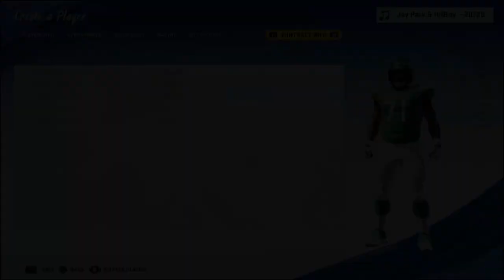LT Madden 20 Andrew Thomas Georgia Creation 2020 NFL Draft PS4 | Xbox 1 | PC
Madden 20 How to make Andrew Thomas Georgia LT PS4 Xbox 1 PC Thomas started every game at right tackle his true freshman season, earning him a Freshman All-American accolade after the conclusion of the season. Thomas switched to left tackle for his sophomore season. He injured his left ankle playing South Carolina, and didn't play the following game against Middle Tennessee. During the next two games, Thomas worked his way back to full participation, though he was forced to wear a brace after re-injuring the ankle later in the season. After helping to pave the way for 331 rushing yards against Kentucky, Thomas was named the SEC offensive lineman of the week. He was named a first-team All American and to the first-team All-SEC after the season. Thomas was also invited to the NCAA Elite Football Symposium in the winter following his sophomore season; the program helps athletes prepare for the transition from college to the NFL. Before his junior season, Thomas projected out as a potential first-round pick in the 2020 NFL Draft if he chose to leave Georgia after his junior year Madden 20 was officially released on August 2, 2019.